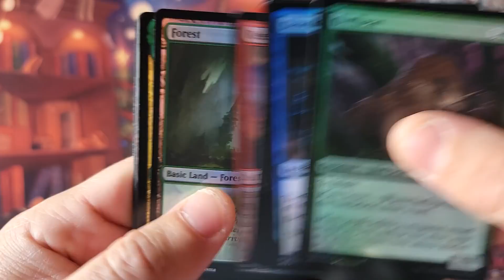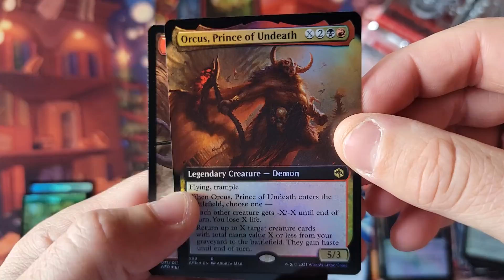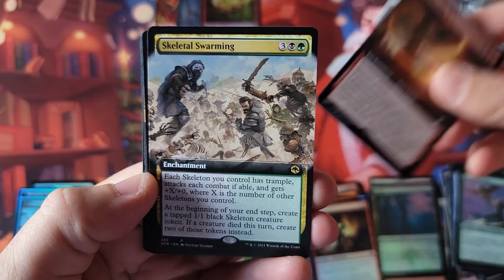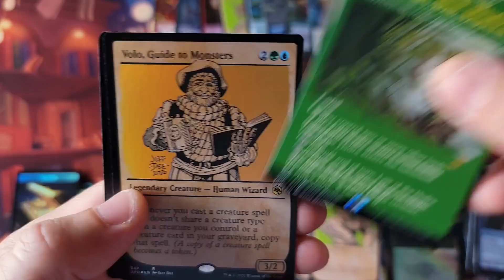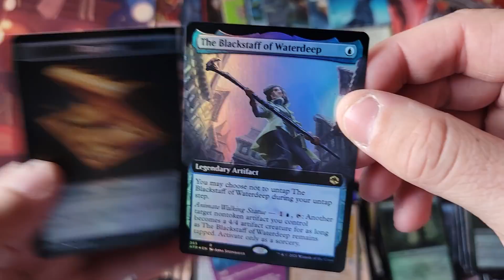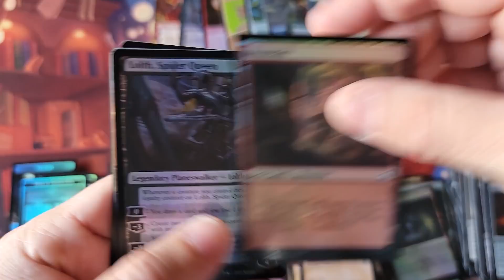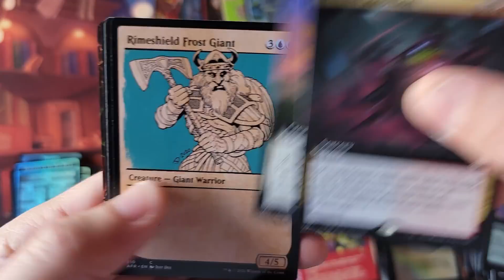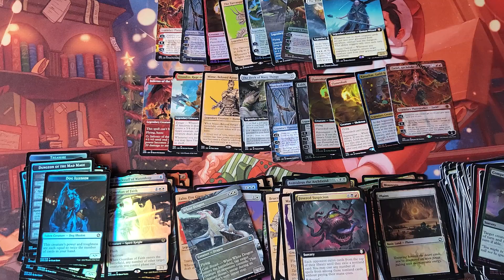The boxes smell Funny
~FAN MAIL~

10950-60 San Jose Blvd.

~ December 2021 Patron List ~

12/03/2021 - Friday Night Special - 2021 - Money Machine go Brrr - SHIRTS
12/10/2021 - Friday Night Special - ???
12/17/2021 - Friday Night Special - ???
12/24/2021 - Friday Night Special - ???
12/31/2021 - Friday Night Special - ???

Commander Legends
Adventures in Forgotten Realms Collector Boxes
Modern Horizons 2 set boxes

Standard Draft BOXES - $85 shipped
MTG - Strixhaven
MTG - Adventures in Forgotten Realms